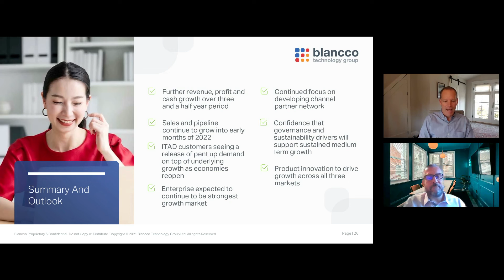SHAPSHOT BLANCCO TECHNOLOGY GROUP PLC Blancco Technology Group plc interim results H1 FY22